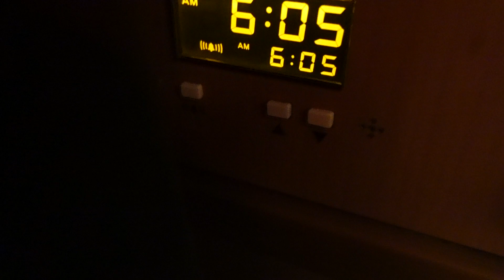【Charter】Charter a train for a trip.In Nagasaki.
Ramen was delicious.